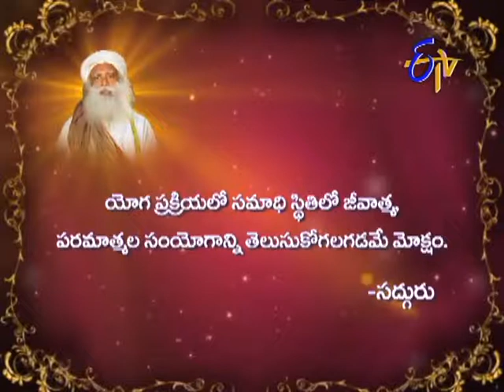Aradhana - ఆరాధన - 18th May 2014